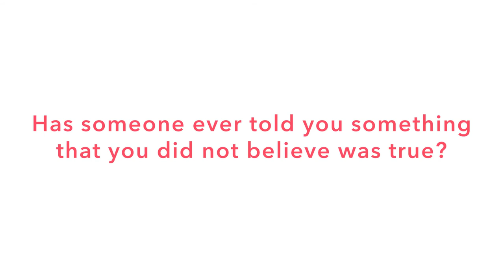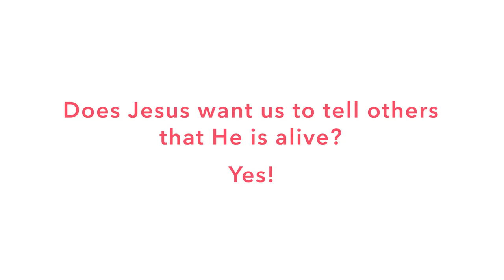Preschool Bible Study | Episode 3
Worship online with your Second family: second.org